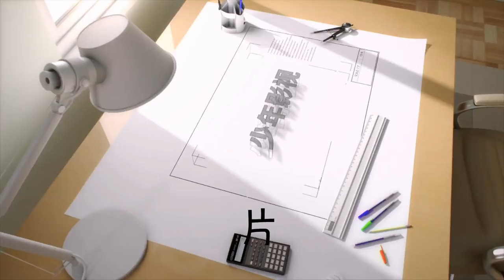一部科幻惊悚电影，七胞胎姐妹大战“计划生育”，豆瓣评分7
《猎杀星期一》是导演托米·维尔科拉指导的电影，由劳米·拉佩斯、格伦·克洛斯、马尔万·肯扎里主演的一部科幻惊悚电影。